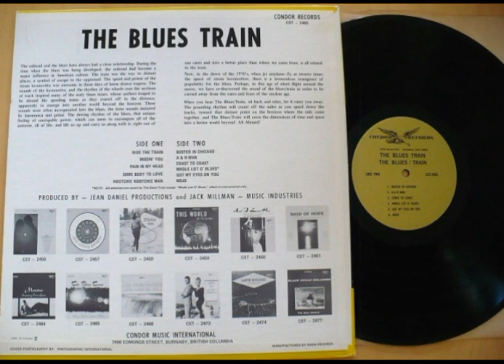The Blues Train The Blues Train 1969 Canada, Psychedelic Blues Rock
The Blues Train - The Blues Train (1970 canada, great psych blues rock)

The Blues Train, like the Crazy People, are unknown artists that released some great sounds in the late 60's and early 70's. While little is known about them, we do know they were Canadian and recorded "The Blues Train" on the Burnaby, British Columbia-based Condor label in 1970.

Condor has gone down in history as a Canadian exploit label and they were indeed riding the crest of the different crazes that were going on during these times. Condor released quite a diversified line of music during the late 60's: everything ranging from the weirdness of The Crazy People to Latin Holiday to the very highly-rated Blues Train, The Surf Riders, and The Jimmy Cole Unlimited. As with The Crazy People, there are several rumors circulating as to actually who The Blues Train were.

The most plausible theory shared by both Clark Faville and myself is that one of its members was Johnny Kitchen, who has songwriting credits on both this LP and on other Condor release "The World With The Trio Of Tyme (#2459) and "The Crazy People (#2457). It is a known fact that he was in Canada at this time and obviously associated with the label. Kitchen ended up in Los Angeles in 1969, making records beginning with " The Victims Of Chance" on the Crestview label.

As arcane as this might seem to the casual reader, his name is synonymous with at least a dozen weird underground records released on various private labels in the U.S.A. and still nothing is known about them. To date, Johnny Kitchen has over 200 songs copyrighted through BMI We also know there is a connection with Johnny Kitchen to Wild Man Fischer. His 1969 LP "Life Brand New", has the chorus "My life is all brand new", which is the same voice and words appearing on "Parade At The Funny Farm" and "Let's Split" of The Crazy People LP.

However, other Blues Train song writing credits that never appeared on the original Condor release do not match any others from Crazy People. The inclusion of only one by Kitchen himself implies his involvement on Blues Train, unlike that of The Crazy People, may have been minimal.

Although all performers are uncredited, there has also been some speculation that a prominent Vancouver "personality" (and local TV. weatherman) was involved in putting together the "Rock" oriented exploit efforts on this label, and it is e likely that some of the musicians involved also appear o Blues Train, Jimmy Cole Unlimited, and other Condor e Jack Millman, who has songwriting and production credits on Crazy People, also is shown as involved with Condor release #2460 "And I Love Her": Jack Millman and The Tempo Orchestra. In addition, Jack Millman, along with Jean Daniel Productions, produced The Blues Train.
by Roger Maglio

Tracks
1. Ride The Train (Eric Llord) - 3:57
2. Missin'You (Joe Sanchez) - 4:35
3. Pain In My Head (Johnny Kitchen) - 3:25
4. Some Body To Love (Joe Sanchez) - 2:18
5. Hootchie Kootchie Man (Hoyt Axton) - 3:05
6. Busted In Chicago (Billy Wolfe) - 3:28
7. A & R Man (Joe Sanchez) - 2:41
8. Coast To Coast (Joe Sanchez) - 2:08
9. Whole Lot O1 Blues (Paul Wayne, Delmar Williams) - 2:29
10.Got My Eyes On You (Ralph Morris) - 2:06
11.Mojo (McKinley Morganfield) - 2:25

Personnel:
Unknown